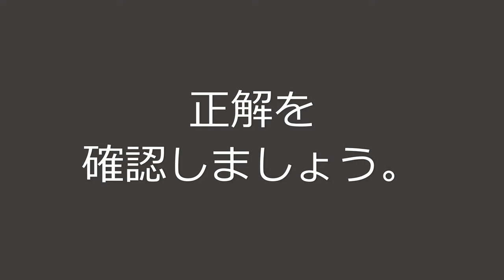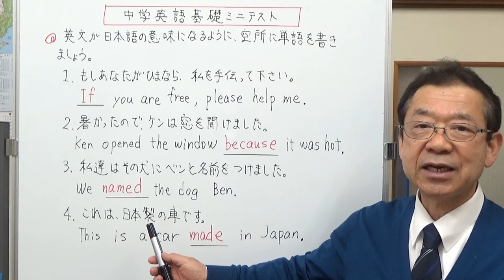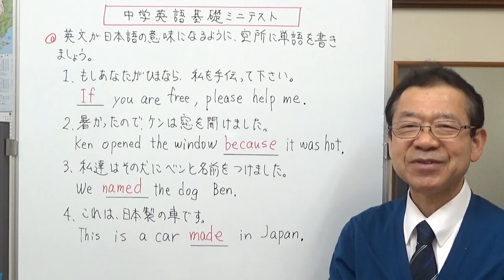穴埋め問題13 高校受験対策 中学英語基礎 ミニテスト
今回は、もし、なぜなら、名前を付ける、○○製という表現をテストします。